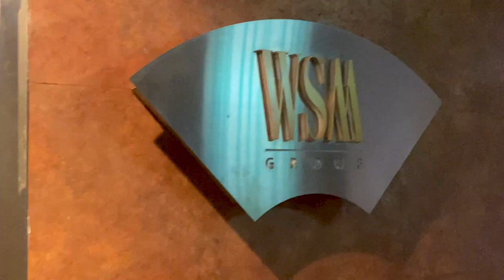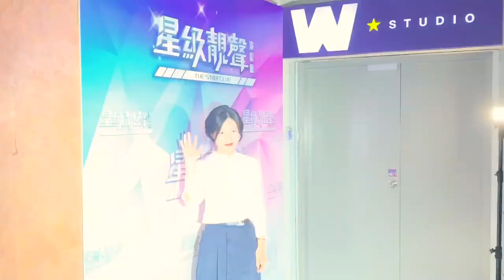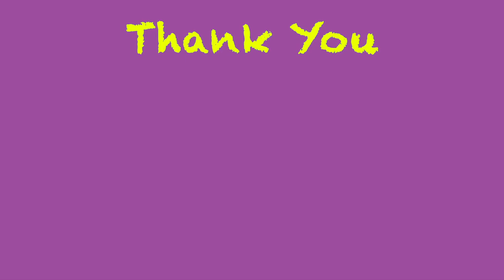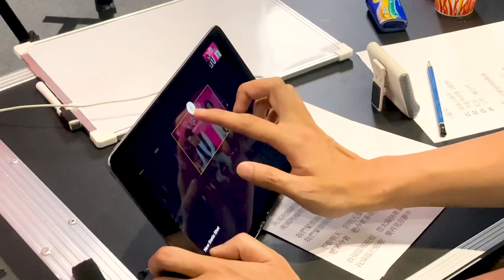2020.05.04 小龍女龍婷@星級靚聲演唱廳花絮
謝謝環星娛樂的邀請, 也特別謝謝張老闆, 靜姐, 各位音樂老師及在場工作人員。很開心今晚星級靚聲演唱廳直播可以順利完成。也謝謝各位捧場收看。

美國紐約葉先生, 喬治亞洲的郭先生, 不想公開姓名的女士,
澳洲Uncle Fred,
新加坡的徐先生,
馬來西亜黃先生,
香港天水圍的吳先生, 新界大埔馮先生
他們全都是又透過PayPal支持我。謝謝各位！

另外，謝謝幾位香港的朋友:
 歐先生, Kitty Ma, 阿强, 鄭先生, 大埔墟林生&林太太
他們都是透過本地銀行過數支持我！

這段時間沒有街演，謝謝你們的支持。